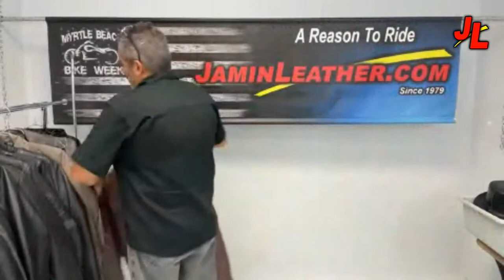New Jamin Leather Exclusive Items!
Watch Jamin Jamie as he features New Jamin Leather Exclusives!

Sit, relax, and watch our previous Live Event with your host Jamin’ Jamie, who will be showcasing New & Exclusive deals on all the necessities for myrtle beach bike week!

Featured:
00:00 Intro
00:41 H2204BUK
01:32 AC22040GR
02:40 BL-EVO-K
03:45 Oops!
04:16 AC22063XZC
06:06 CA717417PP
08:03 G8168DR
09:41 M305VZ
10:54 GA2053GY
11:52 H2200K
12:42 oopsie again
13:39 KC22072CR
14:34 L265Z
15:50 L472ZL
16:52 M6903AVZNK
20:08 M6922VZNK
22:03 KK2202XSXT
22:48 KK22313R
23:50 L17081ZFTN
25:42 L6843ZK
27:31 L703K
28:35 LA4040ZRDN
30:30 M69241N
32:13 MS2013LK
33:40 Questions And Answers
39:16 Outro